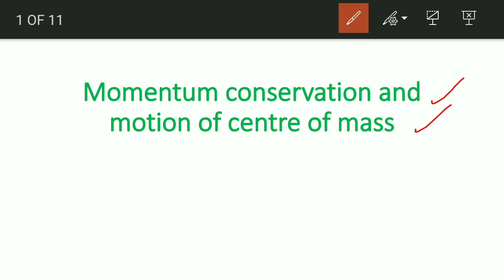Momentum conservation and motion of centre of mass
In this lecture I discussed about momentum conservation and motion of centre of mass.how momentum conserved in center of mass.